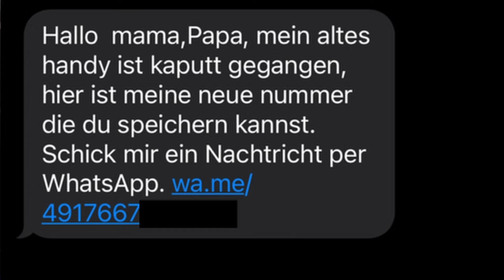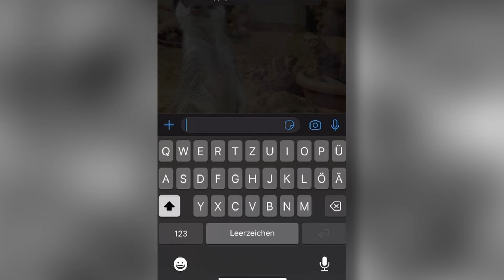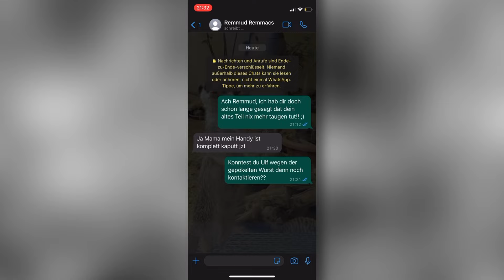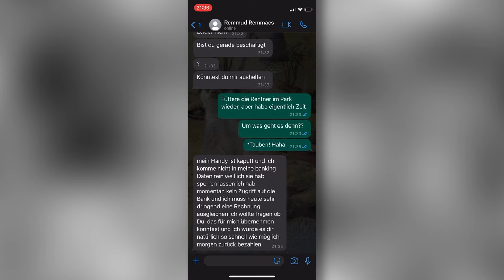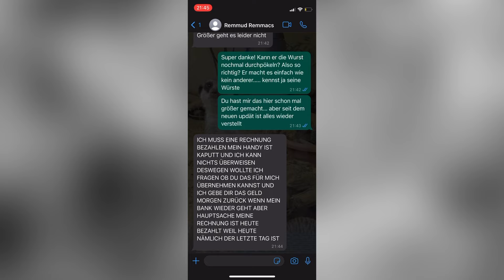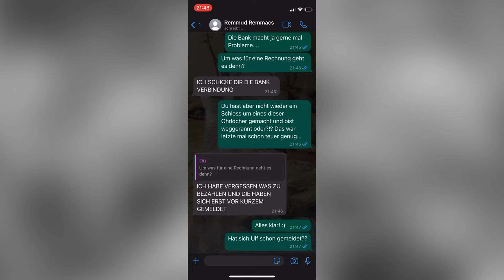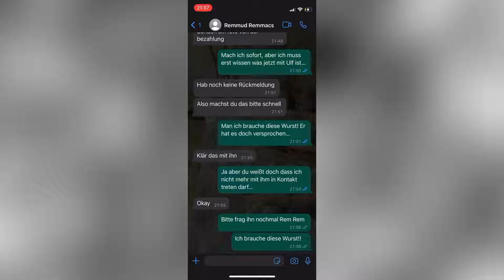Ich wurde fast gescammt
In diesem Video erzähle ich von meiner letzten Begegnung mit einem Scammer. Obwohl die Interaktion mit dieser Person echt ist, dient dieses Video natürlich nur zur Unterhaltung. Die Bankdaten sind bewusst nicht zensiert, da diese bereits gesperrt wurden.

Und yes das Thumbnaildesign ist von Hungriger Hugo geklaut - es ist aber auch einfach so verdammt gut. Man! :D Denke nicht dat es nen Problem für ihn ist. Er darf mich aber natürlich (in dem seltenen Fall, dass er dieses Video sehen sollte) jederzeit kontaktieren :p Musik von